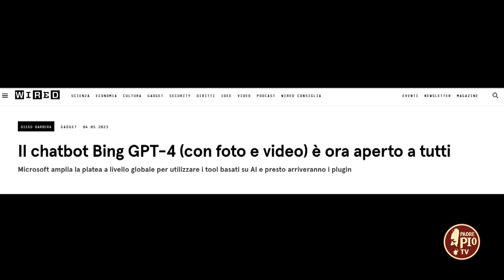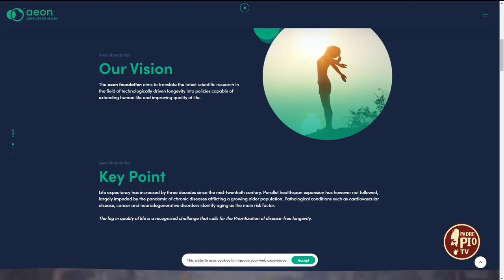Le nuove frontiere dell’intelligenza artificiale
La telemedicina, l’Italia alla prova di ChatGPT: rischi e benefici per persone, uffici e imprese, ne parla ai nostri microfoni: Nicola Marino, Founder Intech - Innovative Technologies